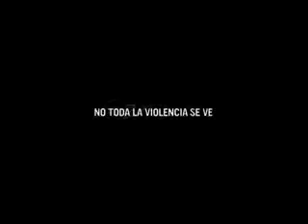NO toda la violencia se ve violencia en el noviazgo